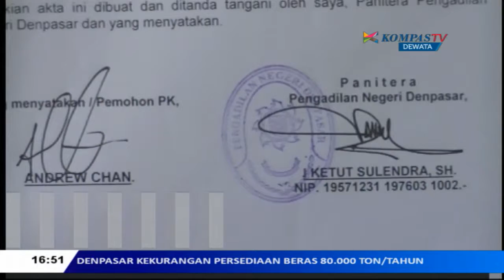TERPIDANA MATI MYURAN DAN CHAN AJUKAN PK KE PN DENPASAR